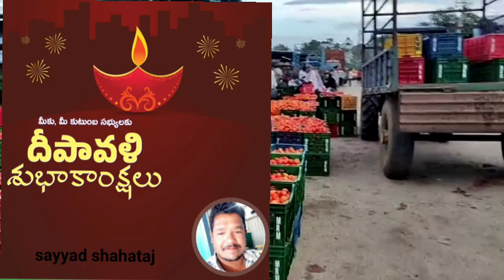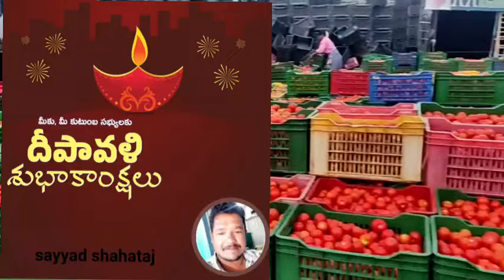October 31, 2024ఈరోజు మదనపల్లి మార్కెట్ 🍅🍅దిగుమతి!!kalikiri tamotoprice